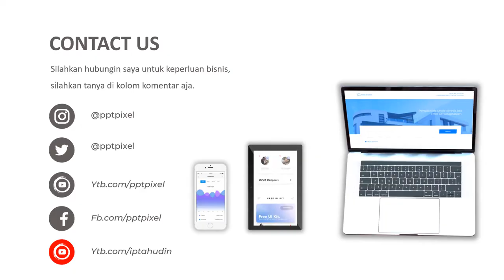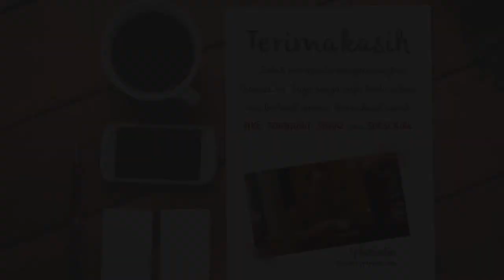Iklan taperware, bandung, strategi marketing, online shop, facebook adds, usaha, promo